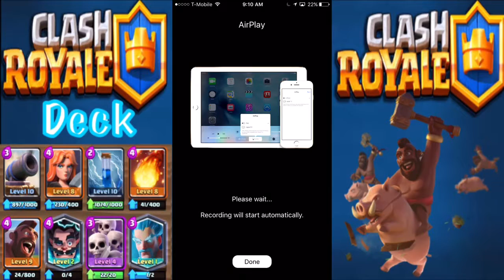CHASING THE NIGHT WITCH DRAFT CHALLENGE - Clash Royale